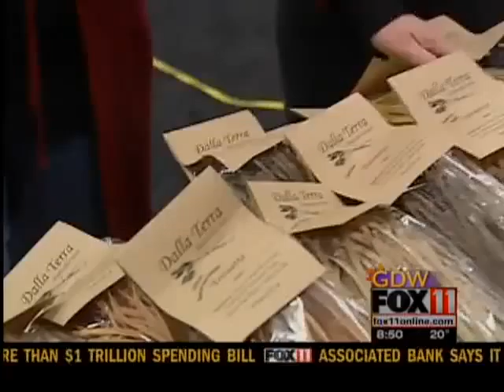GDW8SAT Farm Market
Emily Deem is checking out the indoor winter farmers market in Green Bay.